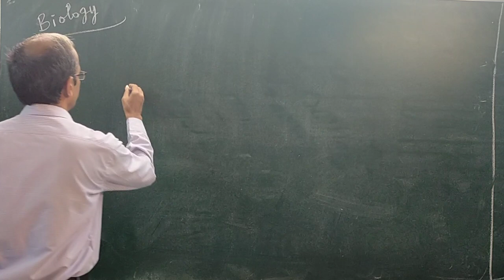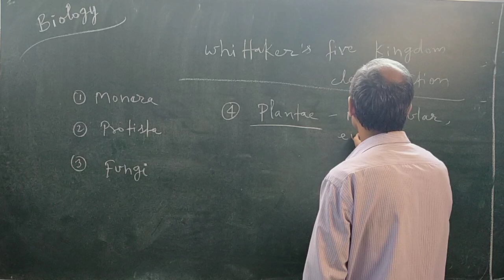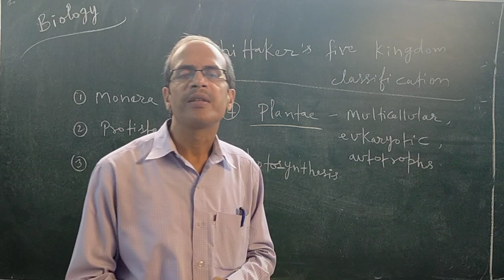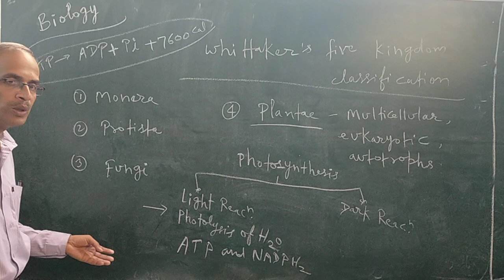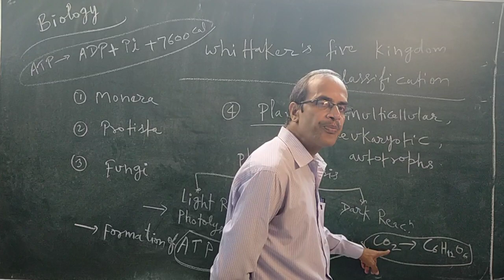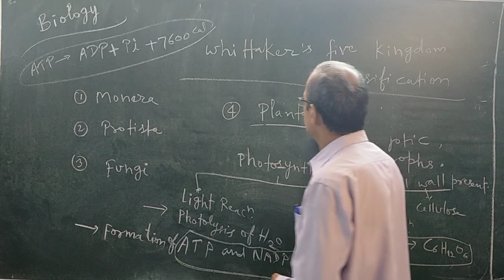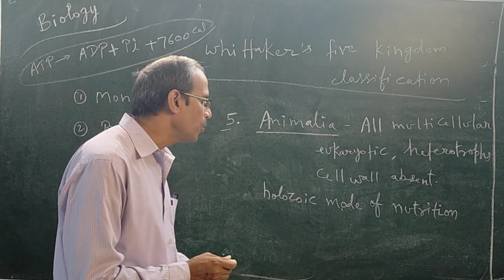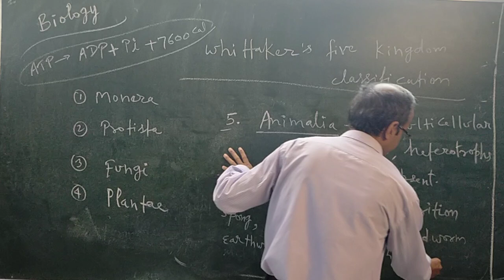11TH (LECTURE 8) || BIOLOGY || BY RAJESH SIR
11TH (LECTURE 8) || BIOLOGY || BY RAJESH SIR